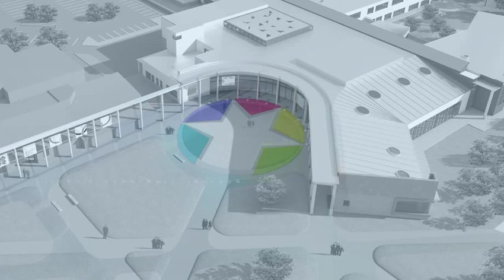Ormiston Bushfield Academy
A fly-round of our design for Ormiston Bushfield Academy in Peterborough